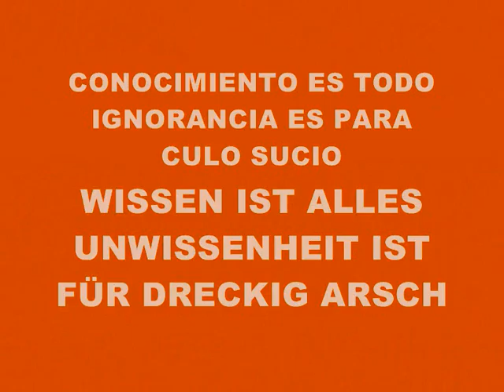MUSIC 2440-SUPER WEIGHT-PRODUCED IN MY PLAYSTATION 2 MARVOK345